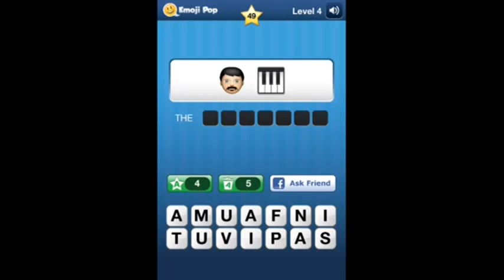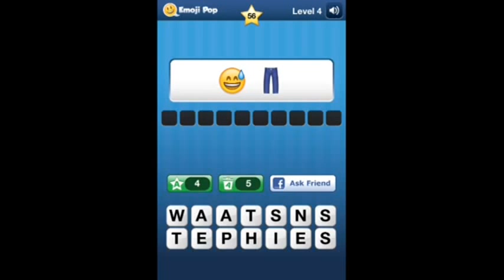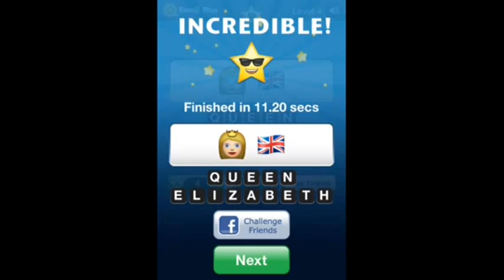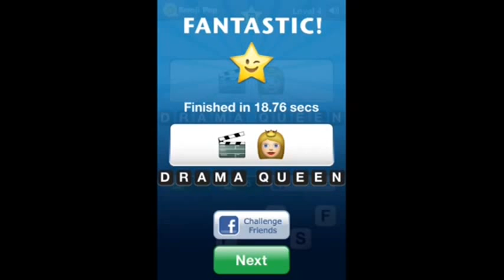Emoji Pop - Level 4 All Answers